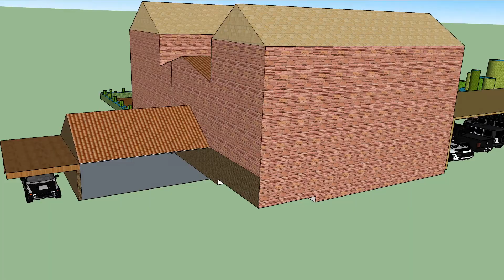House Lorewnzo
Room as a character's mind SketchUp walk through.